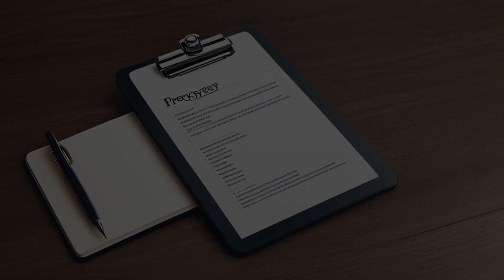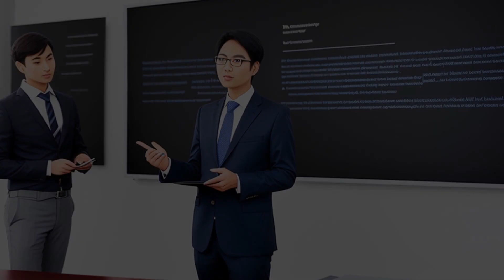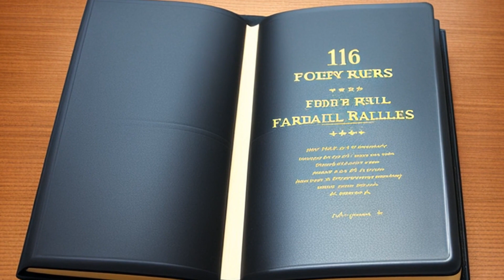United States v. Pierre (1987) Overview | LSData Case Brief Video Summary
The defendant was convicted of sexually abusing his twelve-year-old stepdaughter and the court sentenced him to eleven years in prison for each count. The defendant appealed, arguing that the court made evidentiary errors and failed to appoint expert witnesses. The court found that the trial judge did not make any errors and denied the appeal.

United States v. Pierre (1987)
812 F.2d 417